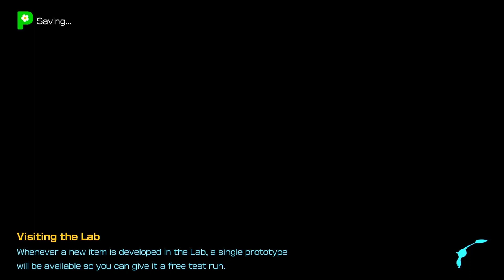CURE LEAFLINGS & RUNNING AROUND IN CIRCLES | Giant's Hearth | Pikmin 4 - Part 48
Hi everyone!
Let's continue to play Pikmin 4 - part 48. I don't understand how time can fly by so quickly!? It hardly feels like you've started playing...

► Timestamps
00:00:00 - Start - Nintendo Switch Logo
00:00:16 - Cure two leaflings
00:01:35 - Going to Giant's Hearth
00:17:12  - Going back to the rescue command post and day 48 is to an end